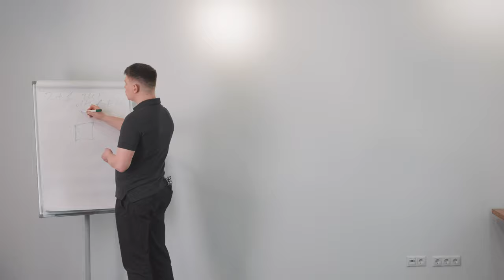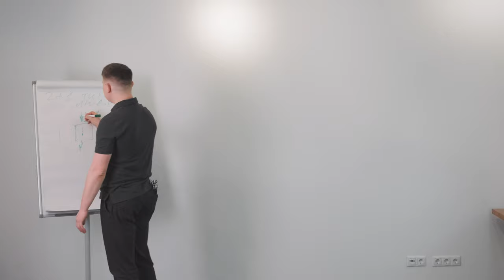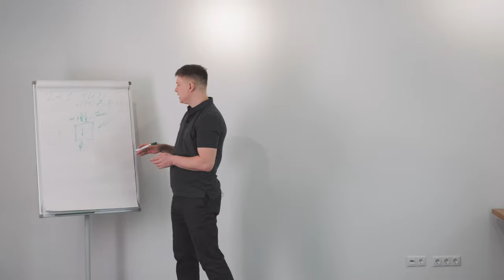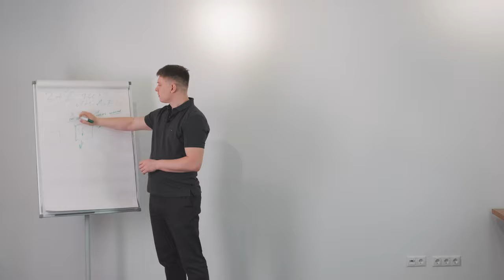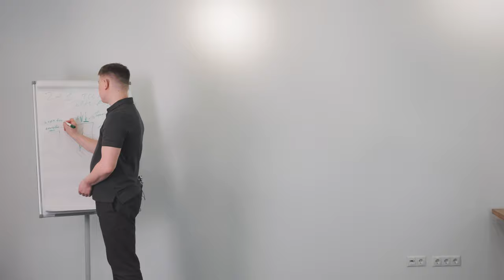Формирование жизненных уроков через отношение к новизне и информации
Мы участвуем с формировании дел и обстоятельств, хотя это не так просто заметить.
3 типа реакций на события и их последствия.